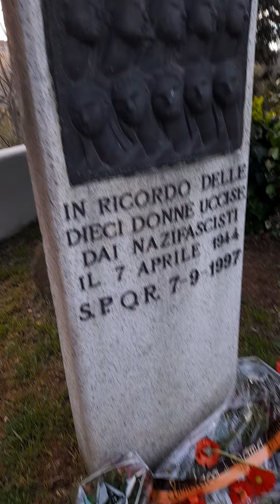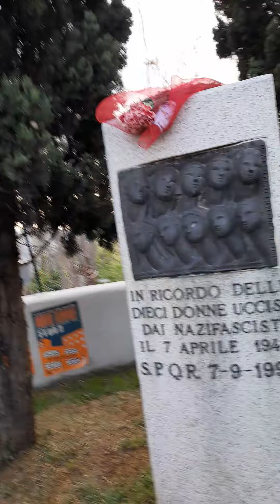Roma Ponte di Ferro diamo un volto alle 10 donne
la ricerca storica continua per dare un volto alle donne il 7 Aprile 1944 il comitato delle fate c'è di leggere il libro di Cesare de Simone donne senza nome con cuore di donna di Carla Capponi